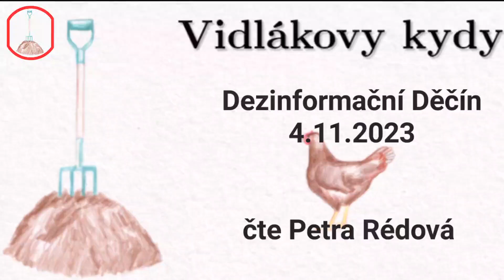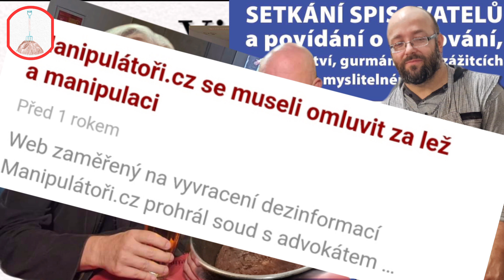4.11.2023 - Dezinformační Děčín